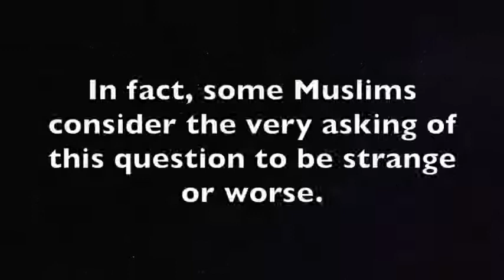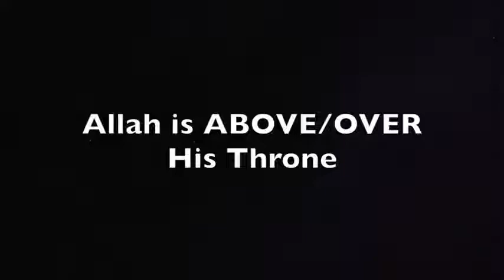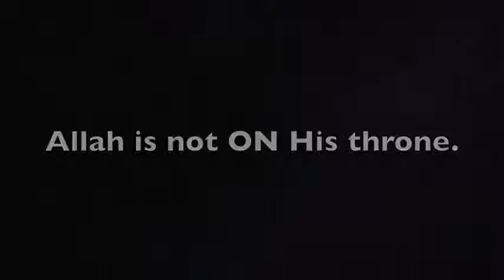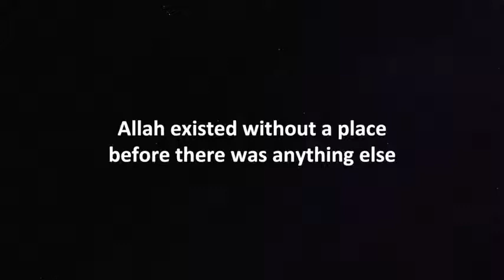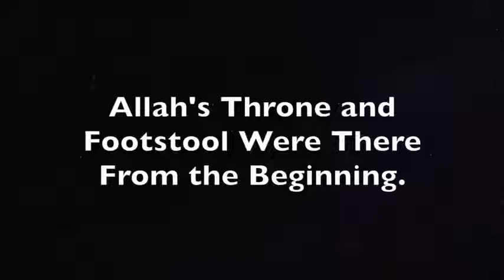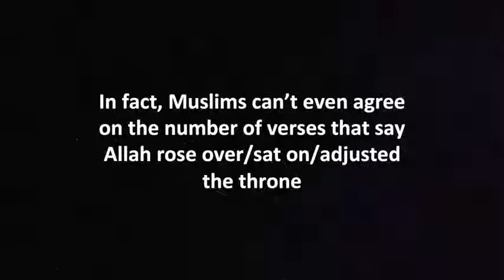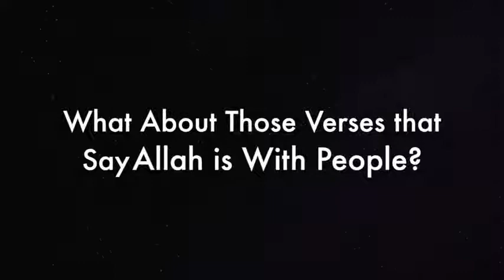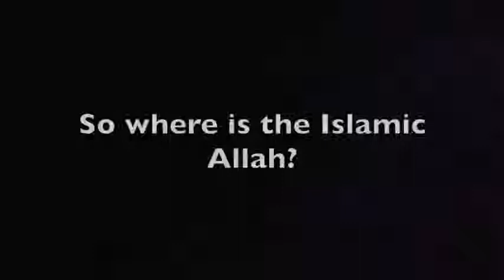Where Is Allah Muslim Scholars Answer!